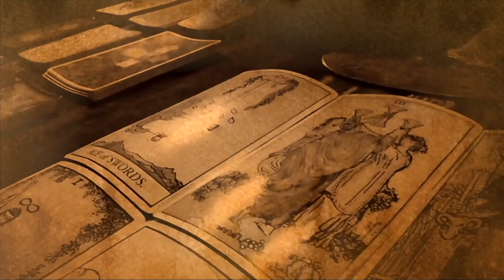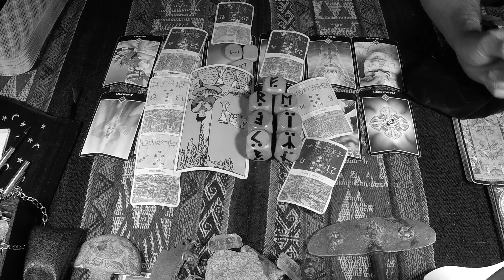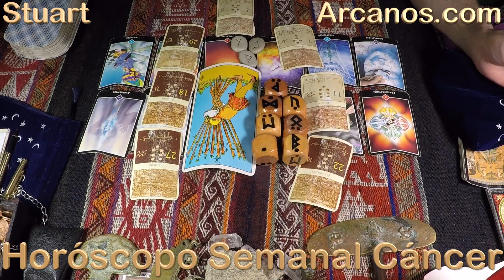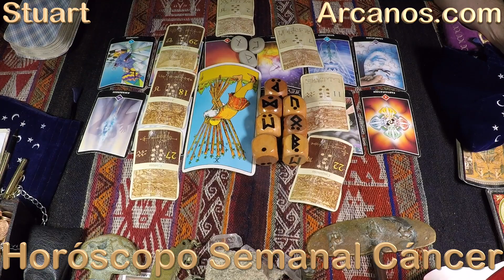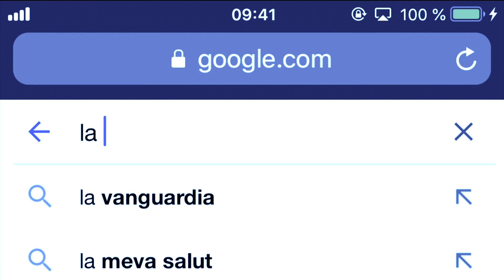♋️CANCER TAROT♋️ Tu participación será vital 😱 ✨ARCANOS.COM✨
Las personas sensibles e inteligentes como tú comprenderán esta cuenta regresiva:

5) Tienes problemas específicos y personales.
4) Por ello, no decidas basándote en predicciones genéricas y masivas.
3) Google y todos los buscadores (Bing, Yahoo, Baidu, Yandex, DuckDuckGo, Ask, AOL, etc.) consideran a ARCANOS.COM como "LA MEJOR LECTURA DE TAROT A NIVEL MUNDIAL", búscalo y compruébalo.
2) Ingresa a ARCANOS.COM y pulsa las tarjetas de débito o crédito que giran en la parte superior.
1) Tu Lectura de Tarot privada y personalizada te espera.

♋️CANCER♋️ Puedes cambiarlo todo 👀💰 Nunca tuviste la culpa 🤔🗄 ✨ARCANOS.COM✨

✨ARCANOS.COM✨ Si le aceptas como es, perfecto 💯💖 Esperabas otra cosa 🕵🏾‍♀️❤️

CANCER - Video Podcast Horóscopo ARCANOS.COM 7 al 13 de abril de 2024 - Semana 15
528Hz, la frecuencia que atrae abundancia, riqueza, felicidad, amor y trabajo. Escucha mi música espiritual. "ARCANA" de ARCANOS.COM